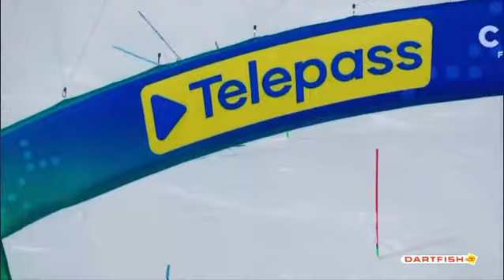Shiffrin-Liensberger 1 run SL Cortina 2021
▶️ Snowlines Online Academy

ski Instructor
snowboard instructor